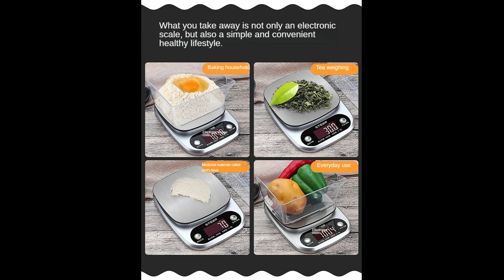新款家用厨房秤电子称0.1g食物不锈钢精度电子天平台秤1克称